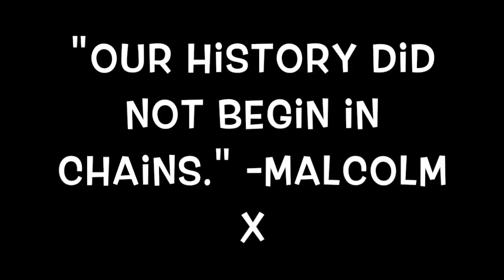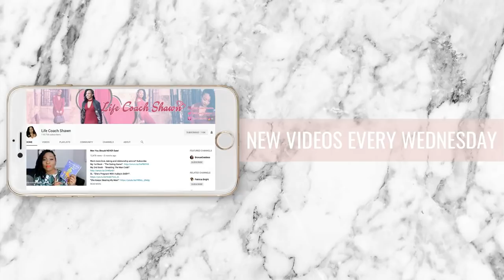Was It Worth The Hype? Black Panther Review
Black Panther Review No Spoilers
"The Dating Game"
"Breaking The Man Code"
Feeling stuck in life? Read my latest book:
"Getting Unstuck"

If you enjoy dating/relationship advice, motivational and lifestyle content this is where you need to be.